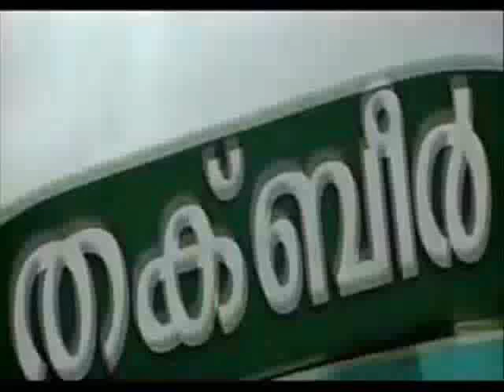Mohanlal- Lalettan the best !!!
Blessed Actor .Lalettan...

DIRECTION - SAJITH.S
EDITING - ARUN METHIL